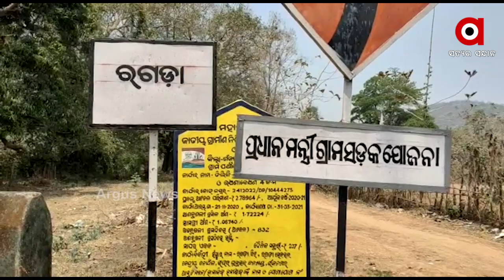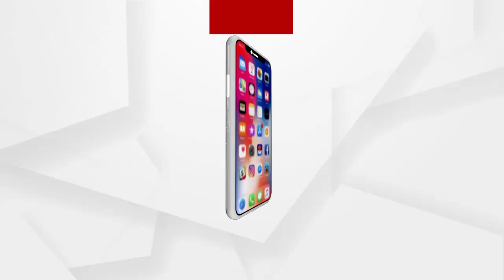ରଗଡା ଗ୍ରାମରେ ପାନୀୟ ଜଳର ସମସ୍ୟା....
ଗଞ୍ଜାମ ଜିଲ୍ଲା ସୋରଡା ବ୍ଲକ ରଗଡା ଗ୍ରାମରେ ଦେଖାଦେଇଛି ପାନୀୟଜଳ ର ଘୋର ସମସ୍ୟା । ଗାଁରେ ବସବାସ କରନ୍ତି 40 ଟି ପରିବାର । ପାନୀୟ ଜଳର ସୁବିଧା କହିଲେ ଦୁଇଟି ନଳକୂପ ଓ ଗୋଟିଏ କୂଅ । ନଳ କୂପଟି ଭାଙ୍ଗି ଯାଇଥିବା ବେଳେ ଅନ୍ୟ କୂଅଟିରେ ଭର୍ତି ହୋଇ ରହିଛି ଅଳିଆ ଆବର୍ଜନା.